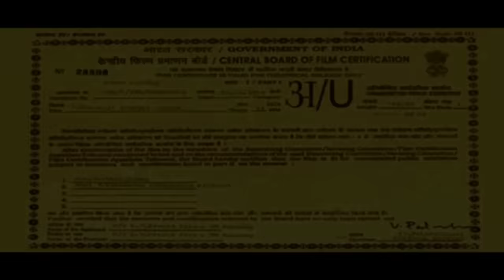short film Devadasi by Lenalaxmi in LVPrasad Film & TV Academy | Tamil with English subtitles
Story takes us to South India into 1839, where 5 years girl Nandini has been given away by her parents to Devadasi`s tradition to the Temple, where her uneasy path starts. And now she is standing on top of  the Temple remembering her all life which she is able to remember, before  she departs...

A short Film "Devadasi" is produced as diploma film in LVPrasad Academy 2010 by Lenalaxmi, short within 3 days in Swamimali temple in India.

 🎥 direction, script, concept & production    LenaLaxmi Shatokhina
       cinematographer                                         Mohar Mukund Mate
       editing & 3rd AD                                           Purvi Singh
       sound & music composing                        Pasham Shivram
       dance choreography                                   LenaLaxmi Shatokhina
                                                                               Deepak Venkatesh
    art direction                                                     Gopikrishnan R.
    1st AD                                                               Feroz Khan
     2nd AD                                                            Varadan
and others (please see the credits at the end of the film)

 Cast:
Nandini 5 years old     Rakshita
Nandini 7 years old     Niveda
Nandini 18 years old   Anu Bhaskaramanan
Priest                             Ishwar Shri Kumar
small priest                   Santosh
Shyam 7 years old       Jai Tilak
Shyam 9 years old       Ilavazagan
Shyam 20 years old     H.Jaikumar
Minister                         Arun Bose
Raja Shivaji II                Azar
Soldier Dinseh
cook x-devadasi Tilambal

where and when we have classes-  join the chat in telegram